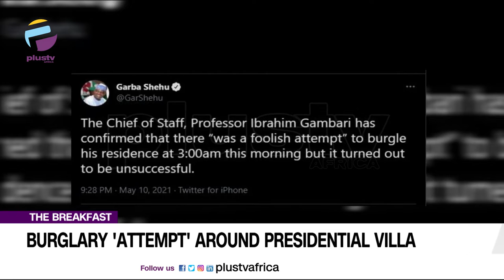Burglary 'Attempt' Around Presidential Villa | Pastor Paul Adefarasin Plan B | THE BREAKFAST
No more nightclubbing, going to the gym and gathering in large numbers, as federal government re-introduces COVID restrictions.
The measures include nationwide midnight to 4 am curfew.

The presidency admits there was an attempt to burgle the residences of the president's Chief of Staff and Administration Officer, within reach of the State House.

And talking about the state of the nation, a conflict reporter and researcher will be joining us to discuss the pictures of terrorists running a pseudo-government within Nigeria and what it means for the country.